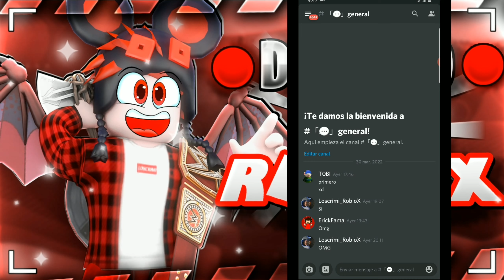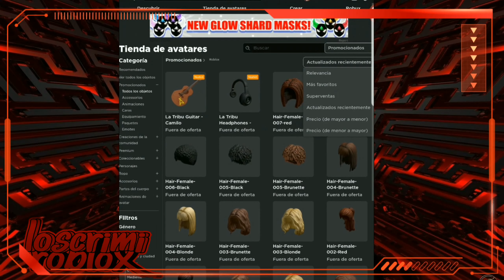¡COMO CONSEGUIR PREMIOS GRATIS! NUEVOS ITEMS GRATIS DEL EVENTO GRAMMY & @Camilo en ROBLOX 🏆🎶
🎵 Mis Canciones 🎶

❤ROBLOX CRIMIAMIGOS❤